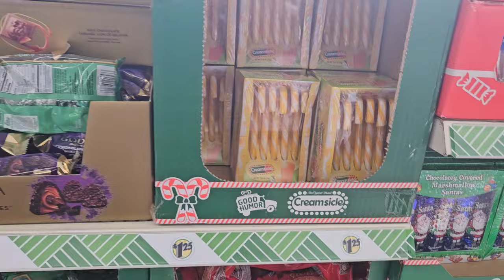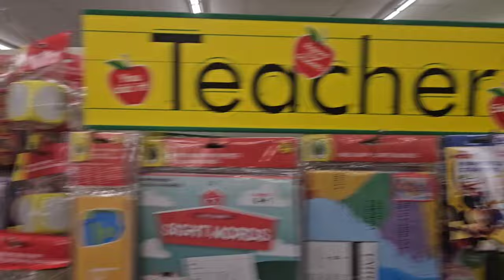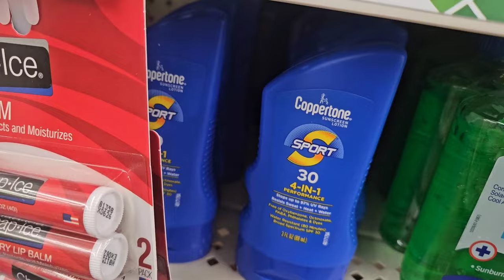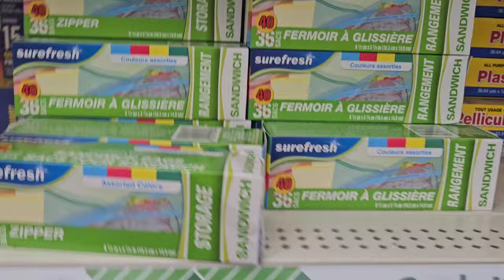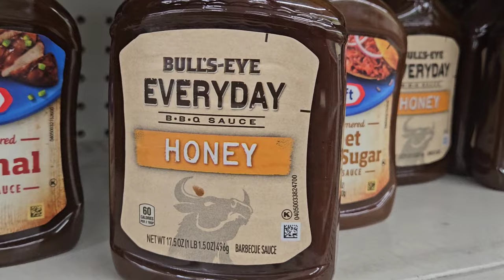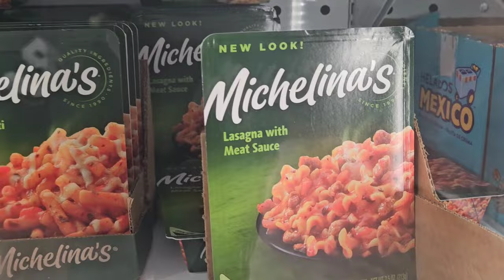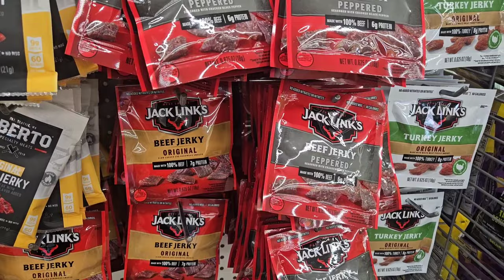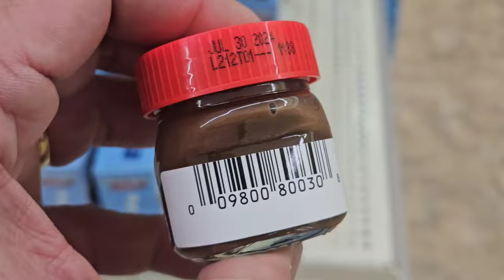Survive on a buck Twenty Five DOLLAR TREE Students and Seniors $1.25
Hello boys, girls, men, women and everybody out there watching.
Thank you so much for joining me today on our grocery store adventures.

In this video, I show tenants/college students/seniors how to survive on $1.25 items from Dollar Tree in the United States.

There are many reasons why Americans on a tight budget choose to shop at Dollar Tree. Here are a few of the most common reasons:

Affordability: Dollar Tree is known for its low prices, with most items costing just $1.25. This makes it a great option for shoppers who are looking to stretch their dollars as far as possible.

Dollar Tree Store

Variety: Dollar Tree offers a wide variety of items, including groceries, household goods, toys, and personal care products. This means that shoppers can find almost everything they need at Dollar Tree, without having to go to multiple stores.

Convenience: Dollar Tree stores are located all over the United States, making them convenient for shoppers who are on a tight budget.

Here are some examples of comparable items that you can find at Dollar Tree, Walmart, and Target:

ItemDollar Tree PriceWalmart PriceTarget PriceToilet paper (12-pack)$1.25$3.48$3.49Toothpaste (4-ounce tube)$1.25$2.49$2.49Shampoo (13-ounce bottle)$1.25$2.97$2.99Laundry detergent (32-ounce bottle)$1.25$2.98$2.99Paper towels (12-pack)$1.25$2.97$2.99Box of cereal (12-ounce box)$1.25$2.49$2.49Package of cookies (16-ounce package)$1.25$2.49$2.49Bag of chips (16-ounce bag)$1.25$2.49$2.49Can of soda (12-ounce can)

As you can see, Dollar Tree's prices are significantly lower than Walmart's and Target's prices. This is because Dollar Tree is able to keep its prices low by sourcing its products from overseas and by operating in smaller stores with lower overhead costs.

Overall, Dollar Tree is a great option for Americans on a tight budget who are looking to save money on their groceries and household goods.